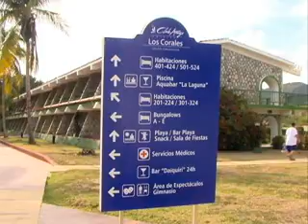Mantiene repitencia Hotel Club Amigo Carisol Los Corales